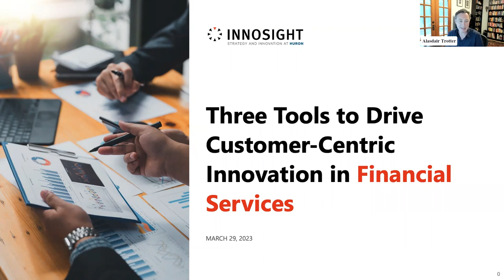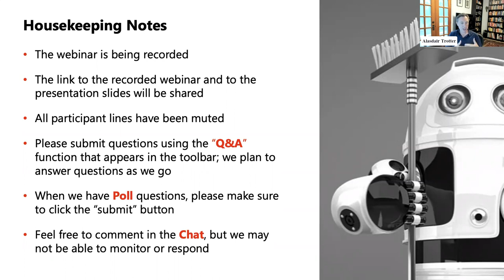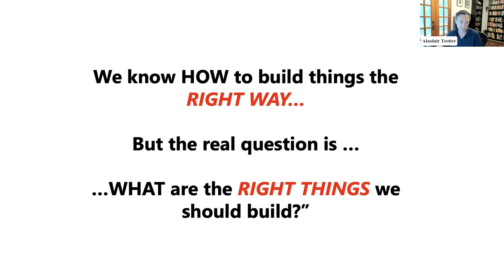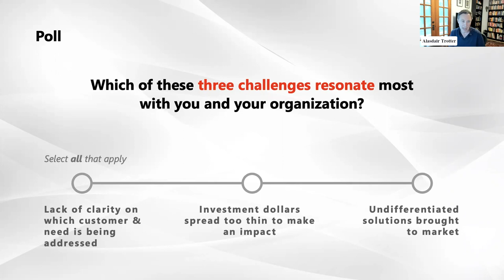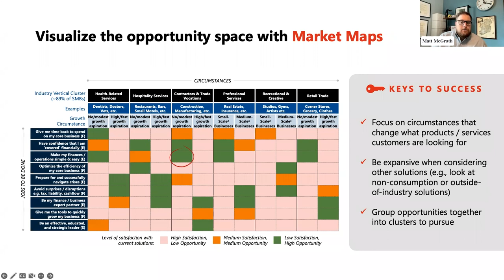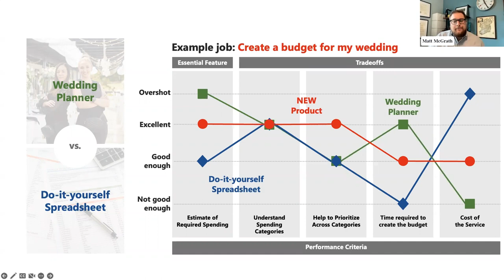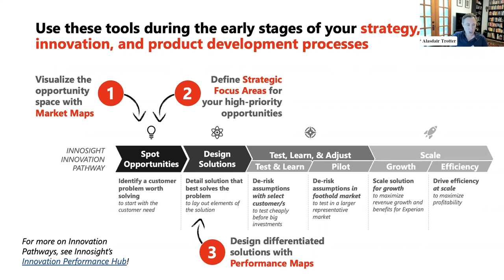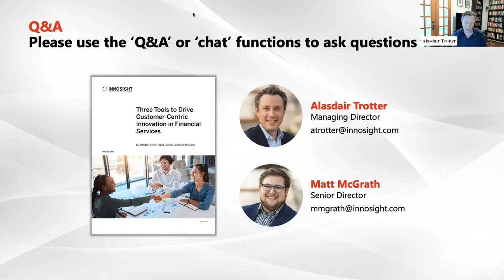Three Tools to Drive Customer-Centric Innovation in Financial Services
Financial services incumbents are under pressure to deliver more innovation faster, especially as disruptive competitors like Stripe and NuBank show the ability to scale up quickly. "Fast follow" strategies can be effective — but don't provide long-term advantages.

In practice, many financial institutions face three common barriers to creating innovative products and services that break through in a crowded market and achieve broad adoption. In this on-demand webcast, Innosight's Matt McGrath and Alasdair Trotter will dive into three common barriers to innovation success and share three tools to visualize and address these barriers. They explore how:

- To visualize the opportunity space by examining customers' jobs to be done and circumstances
- To bring focus to your innovation priorities by defining the who, what, and how of your opportunities
- To differentiate your products from competitors by understanding how your customers define quality